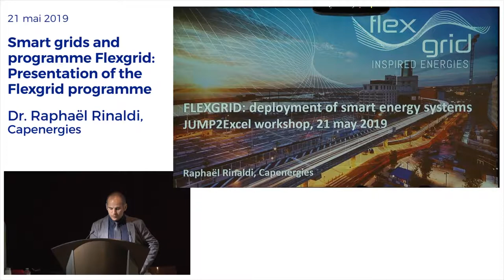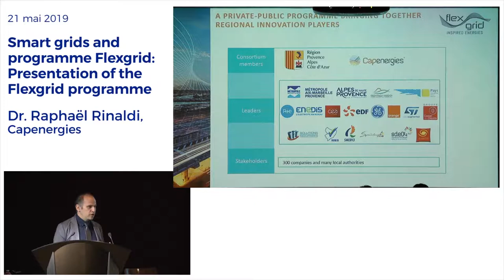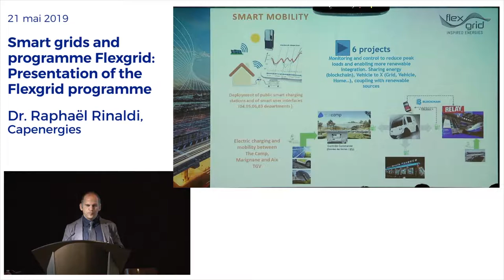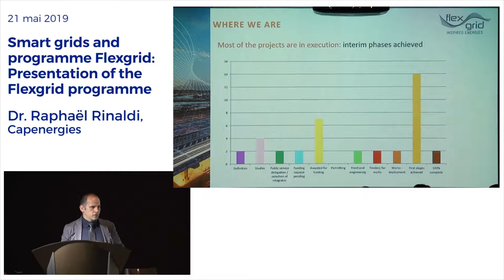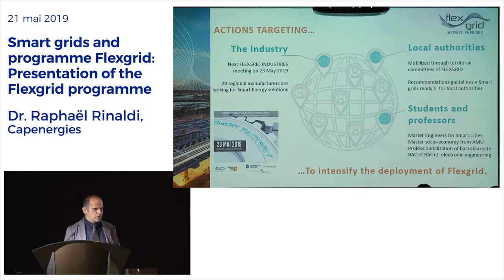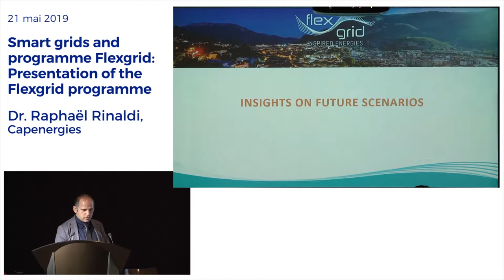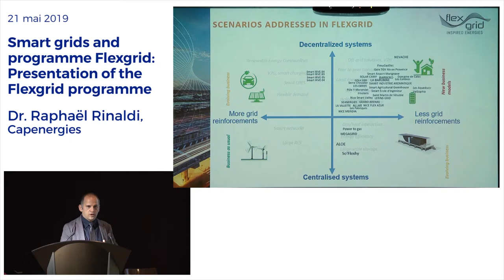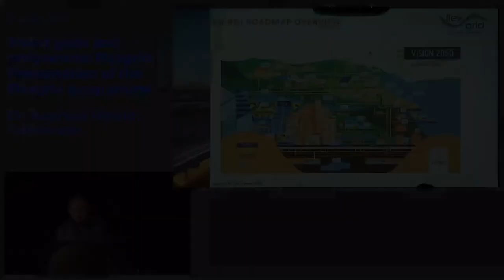Smart grids and programme Flexgrid: Presentation of the Flexgrid programme